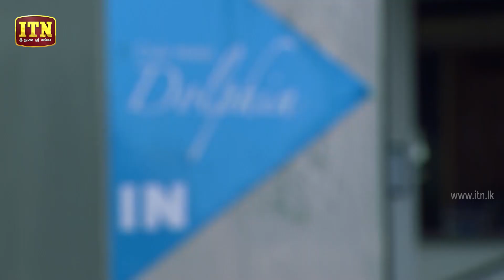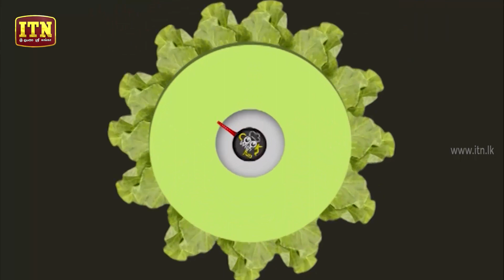Cook With Fun - (2019-10-19) | ITN